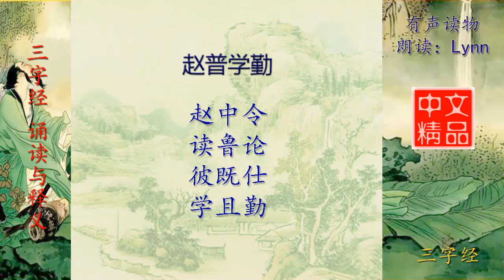三字经 赵普学勤